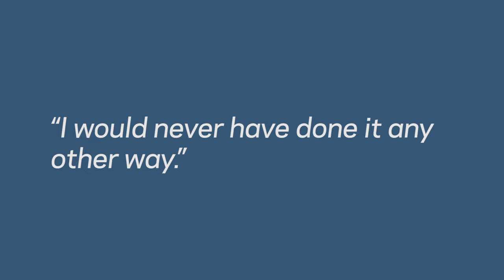Engaging Leaders: Ratan Tata on a Decision He Does Not Regret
Ratan Tata recalls taking a controversial stand, a decision he does not regret.

The Engaging Leaders video series harnesses the thought leadership of Columbia Business School's impressive guest speakers and its symbiotic relationship with the world of business. In conversations with faculty members, accomplished business practitioners share insights and stories about their leadership experiences -- from great successes and challenges to the role a mentor or event played in shaping their leadership journey.